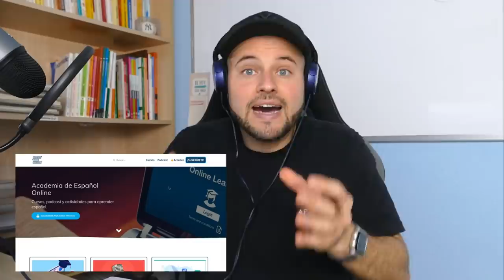19. 🎙 Cosas que quiero que pasen este año (Presente del Subjuntivo)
En este Podcast para aprender español te hablo sobre algunos de los usos del presente del subjuntivo. Descarga el PDF del podcast desde tu área de estudiante (solo para estudiantes de la Academia de Español)